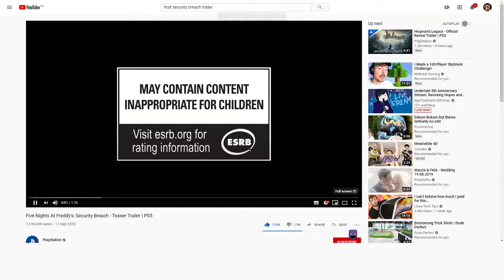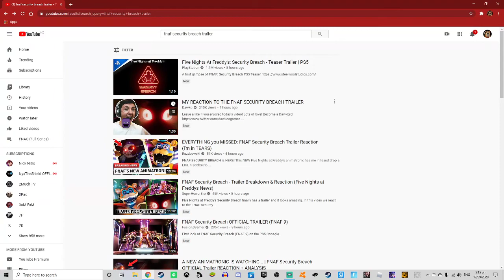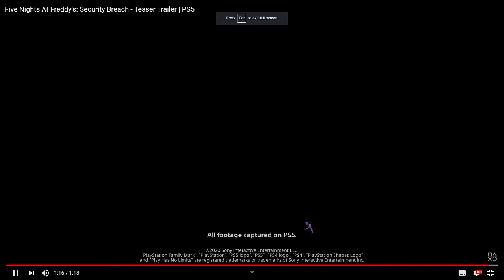Five Nights at Freddy's: Security Breach Trailer Reaction + Analysis!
This Is One Hell of a Trailer!